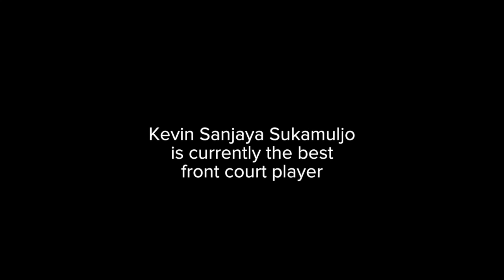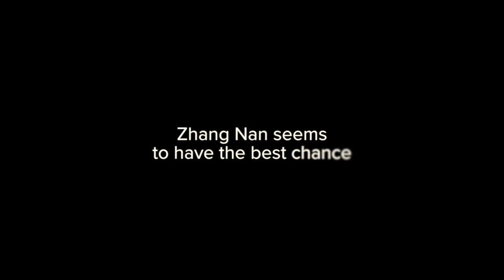Who can challenge KEVIN Sanjaya in 2018?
Kevin Sanjaya Sukamuljo is the man of the moment in the badminton world. He and Marcus Gideon are way ahead of their competition. They become the first pair to accumulate more than 100000 world ranking points. This is just mind blowing.

The question remains : who has the ability/game to beat them? ( Not only on a bad day of the minions, but on good days as well )

1) This video does not have a negative impact on the revenue of the original video
2) This video is similar to a "movie trailer" and will only increase the demand of the original full match video

thanks